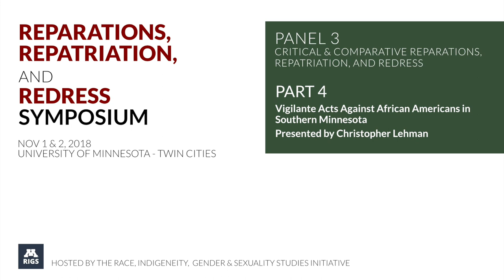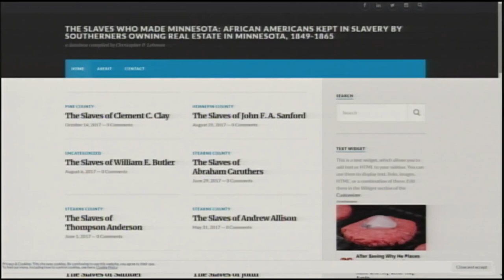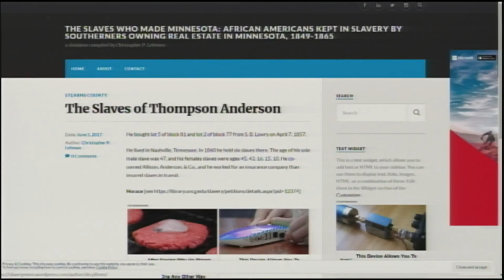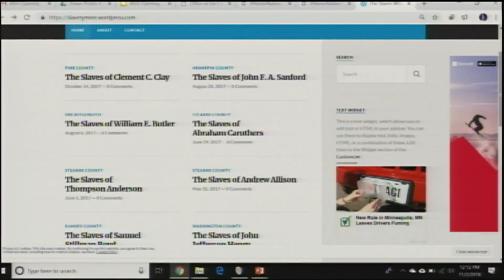Vigilante Acts Against African Americans in Southern Minnesota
Reparations, Repatriation, and Redress Symposium. November 2018. University of Minnesota - Twin Cities.

Panel 3: Critical & Comparative Reparations, Repatriation, and Redress
Part 4: Vigilante Acts Against African Americans in Southern Minnesota

Presented by Christopher Lehman, Ph.D. Professor of Ethnic Studies and Women’s Studies. St. Cloud State University

Hosted by The RIGS (Race, Indigeneity, Gender, and Sexuality Studies) Initiative at the University of Minnesota.

This set of events brought together multiple disciplines and colleges across the University of Minnesota and local communities to think through the challenges of and the possibilities for repair, atonement, return, and/or apology as potential ways to address some of the foundational wrongs of the US that have shaped longstanding institutional structures and inequalities. The symposium brought front and center a difficult and historically “nonstarter” topic to invite wide-ranging conversation around the politics, policies, and roadblocks around seeking atonement for historical and ongoing injustices. The symposium questioned the impoverishment of our imaginations when it comes to reparations for African Americans and land claims for native peoples in particular, as well as across multiple marginalized social groups.

In addition, we were interested in exploring whether and to what extent the rubric of “reparations” addresses the continuing inequalities experienced by indigenous communities and multiple communities of color. Using a critical and comparative approach to reparations, repatriation, and redress, and engaging with local communities, we hope to catalyze thought around potential strategies to address systemic racial inequality. The symposium had four innovative, interdisciplinary, and community-engaged panels on the following themes:

Models for Restorative Action
Universities and Historical Injustices
Critical & Comparative Reparations, Repatriation, and Redress
The Case for Reparations